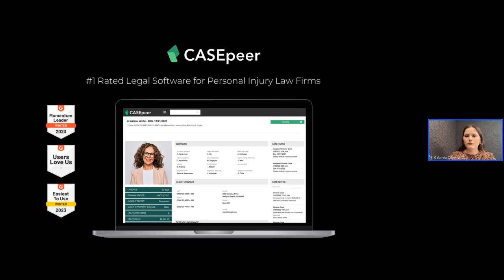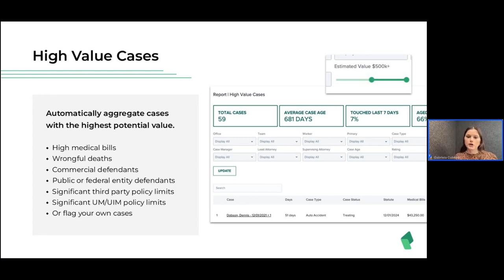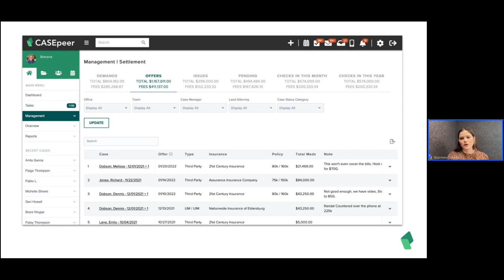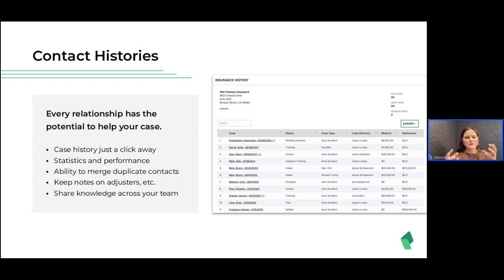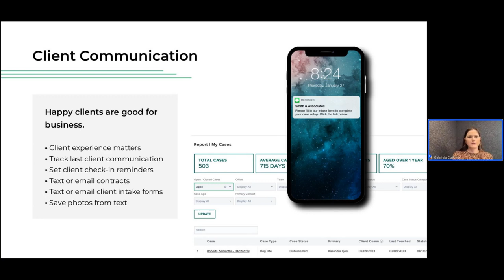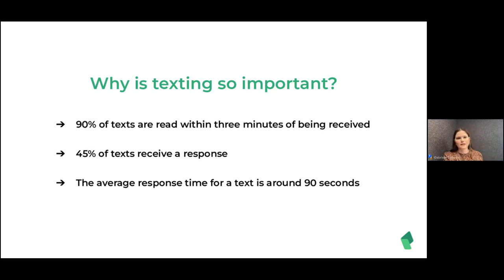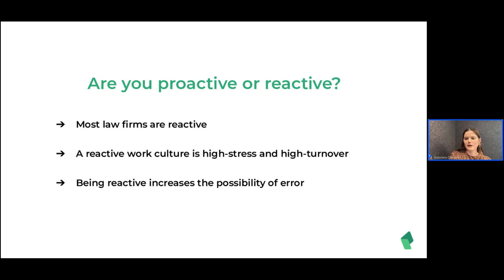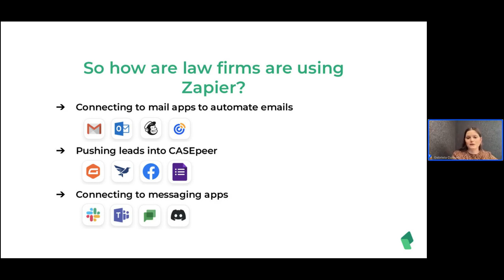5 Ways CASEpeer Will Make This Your Most Successful Year Yet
Join us as we review five different ways CASEpeer will make this your most successful year yet. In this webinar CASEpeer CEO & Co-Founder, Gabriela Cubeiro, covers five CASEpeer features that are instrumental for your firms business operations. Tune in to hear how you can transform the year ahead if you adopt these tools today.

In this webinar you will learn about:

- High Value Case Prediction
- Demand & Offer Tracking
- Historical Performance Insights
- Client Satisfaction
- Automation

Who doesn't want to have a more successful year than the last? This webinar is for anyone ready and willing to take their firm to the next level. Tune in to learn how CASEpeer can get you there.

About CASEpeer
CASEpeer is the leading cloud-based case management solution built for personal injury attorneys and their firms. With a turnkey solution tailored for the unique needs of personal injury law and backed by industry leading support, your firm can onboard and hit the ground running that day. Gain visibility across your entire firm’s operations, from case management and calendaring to employee performance, pipelines, and profitability. Built around the feedback of successful personal injury law firms nation-wide, CASEpeer provides everything your personal injury firm needs to succeed.